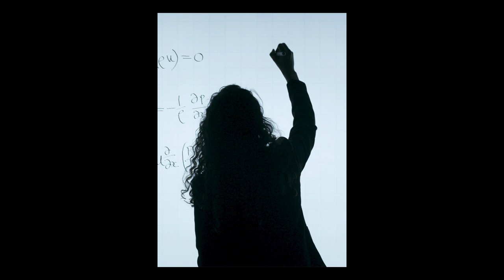Beats to relax and study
Music to help you focus on your work. Music that is soothing. Concentrate on work or study.
You can find more music on our channel!